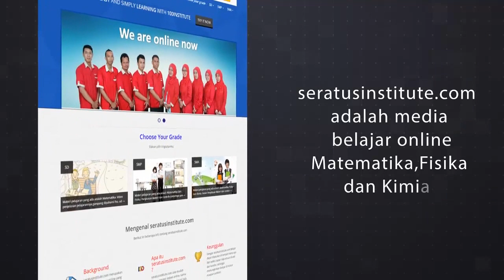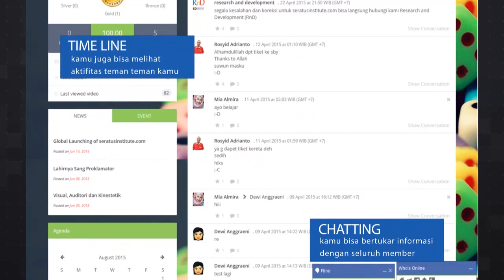Bimbel Online ( seratusinstitute.com )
Seratusinstitute.com adalah suatu media belajar online spesialis pelajaran Matematika, Fisika dan Kimia. seratusinstitute.com menghadirkan video pembelajaran yang dibuat  agar siswa dapat merasakan belajar seperti dijelaskan langsung oleh guru secara privat dan dapat diputar berulangkali sesuai kebutuhan sampai siswa benar - benar paham.
Dengan penjelasan materi yang sistematis dan metode penyampaian yang santai, jelas, lugas, dan bahasa yang mudah dipahami sehingga membuat siswa bisa cepat mengerti dan senang untuk belajar.